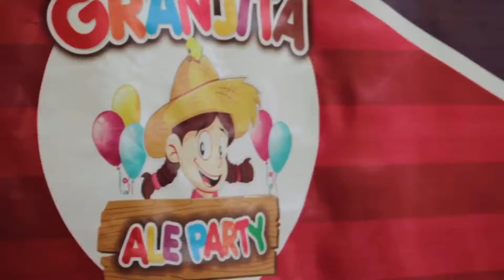VIDEO PUBLICITARIO EVENTOS GRANJA